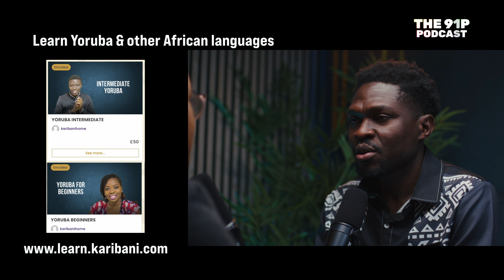S2 EP12: I Once Japa’d Back to Nigeria | Tolu Akinyemi | The 91P Podcast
Join us for an enlightening conversation as we sit down with Tolu Akinyemi, the acclaimed Nigerian poet, author, and spoken word artist. In this interview, we delve into Tolu's creative process, the inspiration behind his powerful poetry, and his journey as a writer. From thought-provoking themes to personal anecdotes, Tolu shares his insights and experiences, offering viewers a captivating glimpse into the world of poetry and storytelling. Don't miss this engaging discussion with one of Africa's most influential voices in literature

Purchase Tolu’s Books on Amazon UK

AIDEE FOOD HUB
Contact Aidee Food Hub your all your personal shopping needs straight from Nigeria and also all your seafood needs such as tasty dried fish, dried Periwinkles, crayfish, dried snails and lots more straight from Nigeria!!!
Contact them now
Facebook: Seafood By Aideez Hub

BUY MY BOOK - SOFT LIFE: The Pursuit of the Nigerian Dream

In ‘Soft Life: The Pursuit of the Nigerian Dream,' we embark on a gripping journey alongside Tochukwu, a young and struggling musician yearning for a life of luxury and ease in the vibrant, yet challenging landscape of Nigeria. Frustrated by life's hardships and feeling the weight of his unfulfilled dreams, Tochukwu is lured into the dangerous world of money laundering, seeking a shortcut to his desired 'soft life.'

Don't let another year go by without making progress towards your dreams. Join us at the Goals Execution Workshop and take the first step towards finally achieving the success you've always desired. Your future self will thank you for it.

Chapters
00:00 Introduction
01:03 Lions
01:37 Lion of Newscastle
02:47 My Inspiration
06:16 Financial Crime
11:41 Dead Lions Don’t Roar
17:17 Reversed Japa
25:33 Opportunities
30:32 Unlocking Hidden Gems
32:00 Family History
33:20 Healthy Relationships
36:19 Writing Advice
41:20 Originality
52:30 Racism